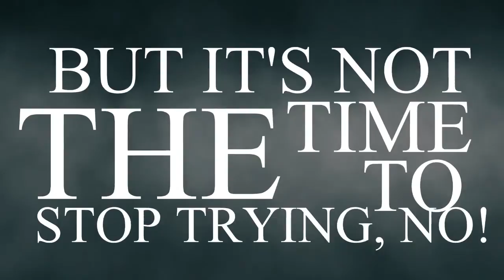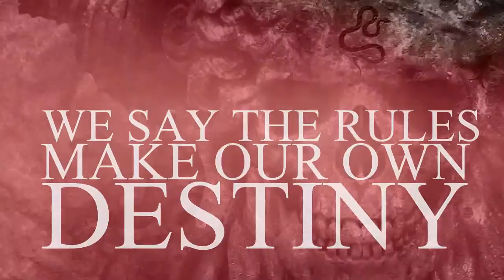As Thy Death - Reborn [Lyric Video] HD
Banda de Deathcore, oriunda de Fortaleza/CE.